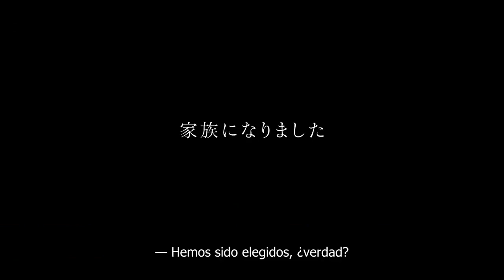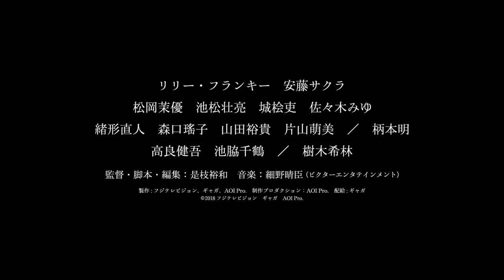UN ASUNTO DE FAMILIA (Shoplifters) de Hirokazu Koreeda - Trailer subtitulado en Español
La película 'Shoplifters' del director japones Hirozaku Koreeda, que en España llevaraá por título UN ASUNTO DE FAMILIA, se ha hecho con la Palma de Oro 2018, el gran premio del Festival de Cannes. Para más información visita